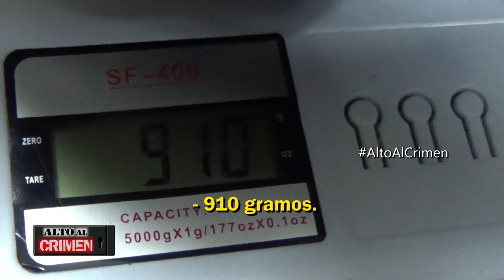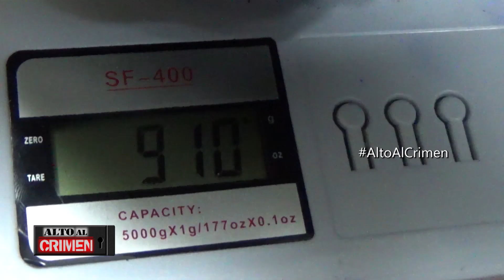ALTO AL CRIMEN - 14/10/17 - "EL ESCURRIDIZO VIENTO"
ALTO AL CRIMEN - 14/10/17 - BLOQUE 2